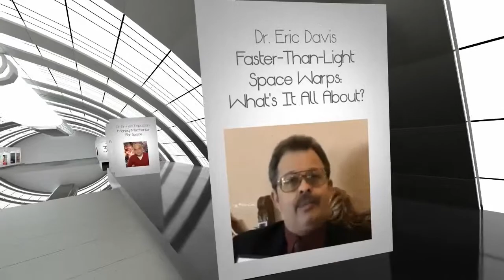Icarus Interstellar's 2013 Starship Congress Intro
Held August 15th-18th, 2013, Dallas, Texas